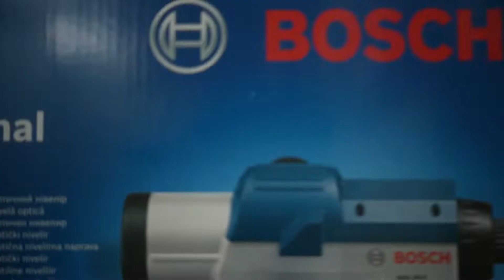Bosch GOL 26 D Surveyor Optical Level 100m Quick Unboxing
Bosch is a leading global supplier of technology from Germany. It's also one of the market leader here in the Philippines for Power tools.
Extremely robust – ideal for outdoor use
Designed for outdoor use due to sturdy metal housing with dust and splash protection (IP54)
Robust design with built-in target collimator and integrated circular vial
Compensator lock for safe transport
GOL 26 D Professional comes complete with:
Item Included
Hex key
Plumb bob
Adjusting pin
Lens cover
Carrying case 1 600 A00 0LF
Why this tool?

Target collimator for rough alignment
Penta prism makes it easy to read the circular vial
Large focusing knob for easy alignment
Fast aperture for excellent staff reading
High precision (1.6 mm/30 m) over long distances
Endless degree/angle setting using knobs on both sides with friction-braked rotation
Erect image
Specification overview
Unit of measure 360 degrees
Magnification 26 x
Accuracy 1.6 mm at 30 m
Working range up to 100 m
Dust and splash protection IP 54
Tripod thread 5/8"